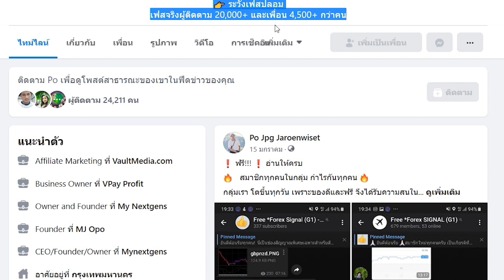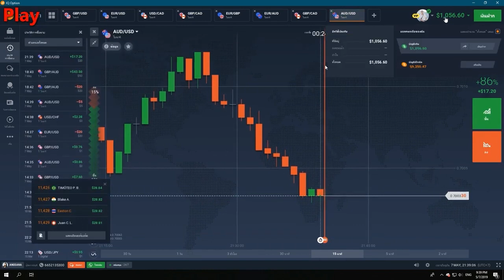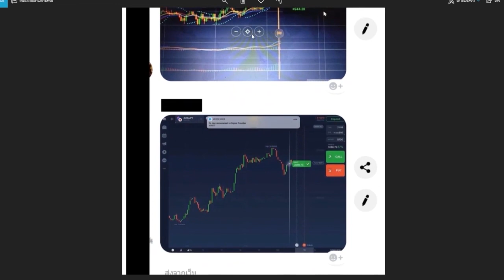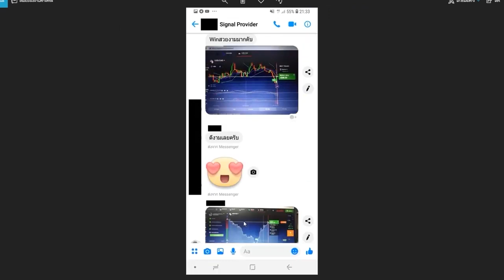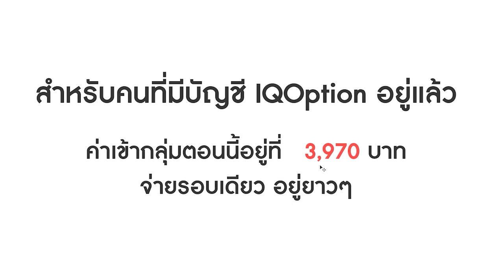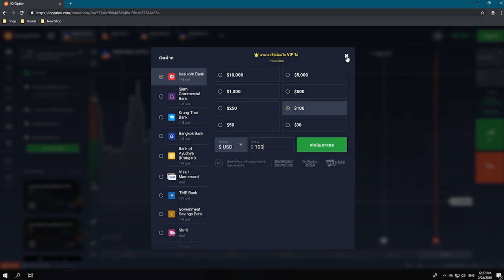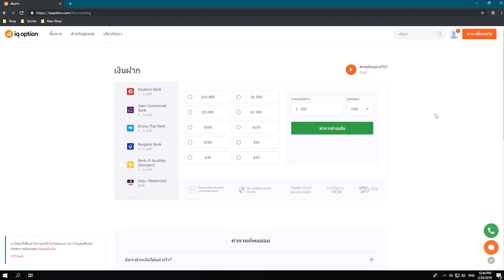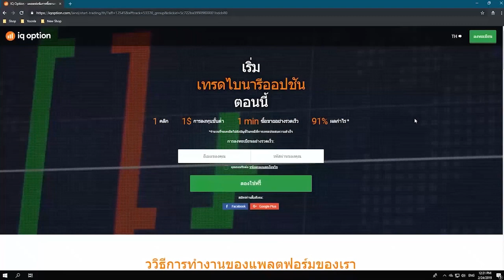FREE SIGNAL BINARY OPTION - SIGNAL IQ OPTION - BEGINNER MUST WATCH!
เข้ากลุ่มฟรีโดย สมัครสมาชิกเว็ปไซต์ IQOption ▶️

☎️✅ ติดต่อ Line ID หลังจากสมัครแล้ว หรือสนใจซื้อซิกนอลได้ที่  :   @mjopo     (มี @ ด้วยนะครับ)